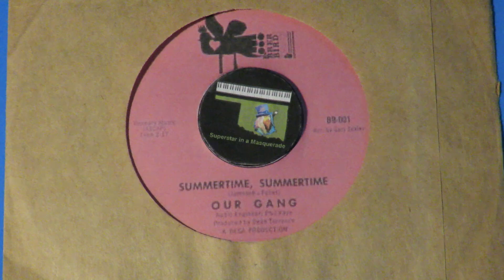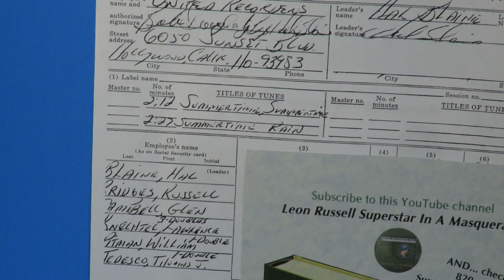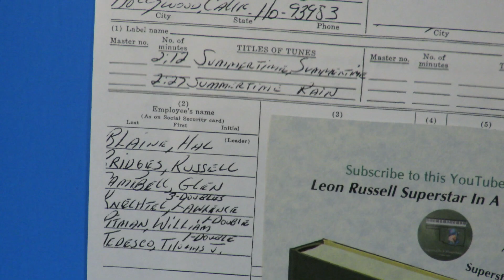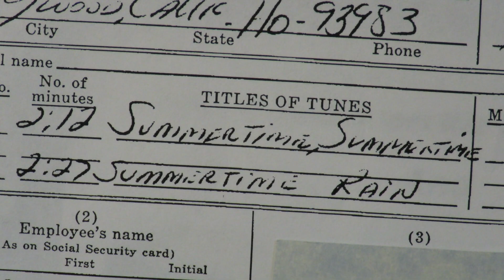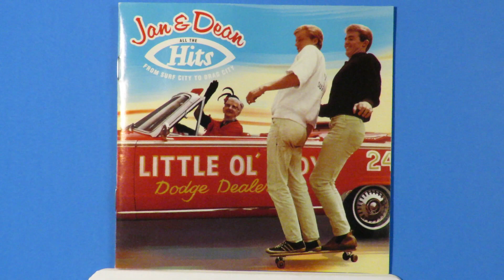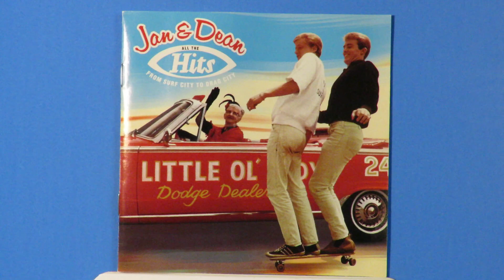Our Gang "Summertime, Summertime" UNISSUED Jan & Dean 1965 Leon Russell Glen Campbell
From the extremely rare July 1965 single on Dean Torrence and Gary Zekley's Brer Bird label, here is "Summertime, Summertime" by Our Gang.  It was also used as a song by Jan & Dean, which is presented here in the alternate unissued version from the 1996 double CD set All The Hits. They used the full title for a July 1966 single on their own J&D label, then used only "Summertime" as a title on a Music Lamp single a month later.
     The recording for these was done on February 2, 1965. Hal Blaine led the session, using some of the best players around.  Glen Campbell, Bill Pitman and Tommy Tedesco were guitarists, Larry Knechtel was on bass, Hal drummed, and Leon Russell was pianist.  Pitman and Tedesco played two instrument tracks and Knechtel played four!